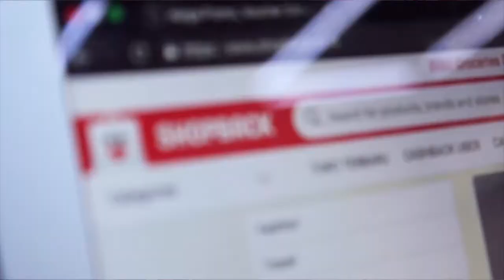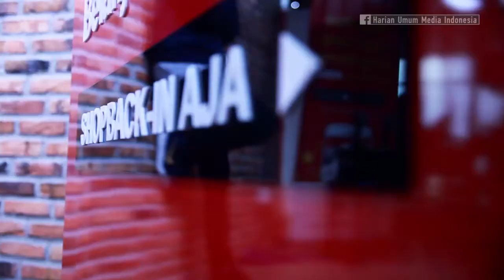Shopback Edukasi Masyarakat Belanja Cerdas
CO-founder dan country head of Shopback Indonesia, Indra Yonathan berhasil membawa startup bidang e-commerce miliknya menjadi yang terdepan di Tanah Air.

Di bawah kemudi Yonathan, Shopback telah membantu masyarakat berhemat hingga lebih dari Rp60 milliar saat berbelanja online. Bukan itu saja, pertumbuhan bisnis Shopback pun meningkat hingga tiga kali lipat, pencapaian yang cukup signifikan untuk sebuah startup yang baru berdiri dua tahun.

Shopback merupakan pelopor solusi belanja cermat dan hemat di wilayah Asia Pasifik yang menyediakan portal gaya hidup untuk mendukung keputusan pembelian konsumen secara lebih cermat dan hemat.

Saat ini, Shopback telah mendominasi pasar e-commerce cashback yang ada di Asia Tenggara, tepatnya di beberapa negara seperti Singapura, Malaysia, Indonesia, Filipina, Thailand, dan Taiwan.